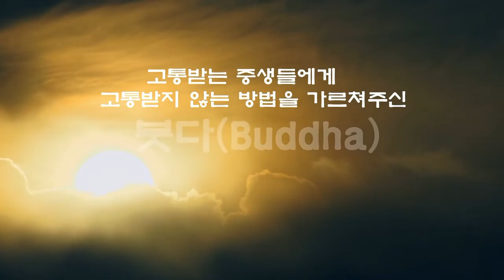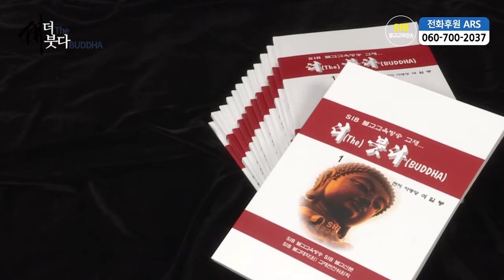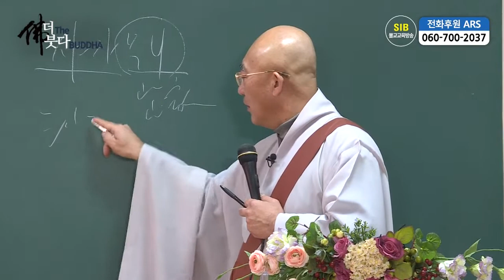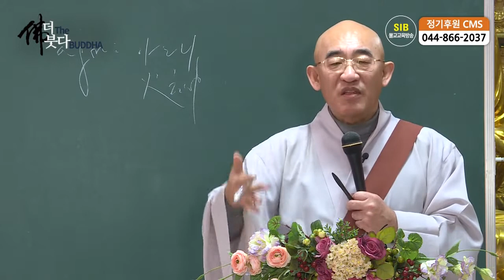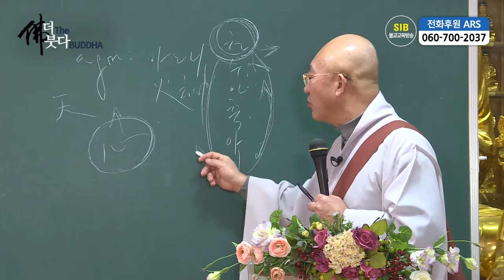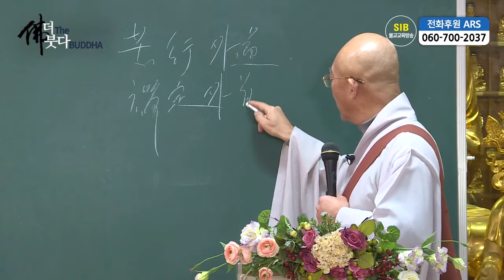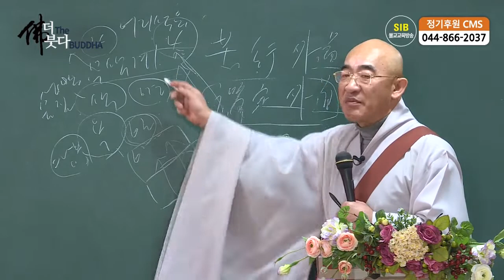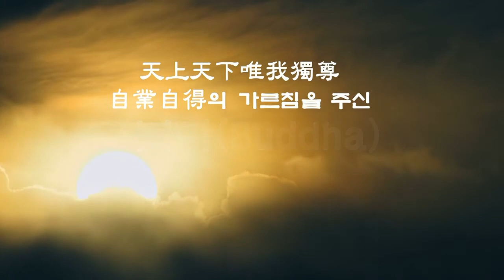더(The) 붓다(BUDDHA) 제34회... 태자의 고행수행과 선정수행